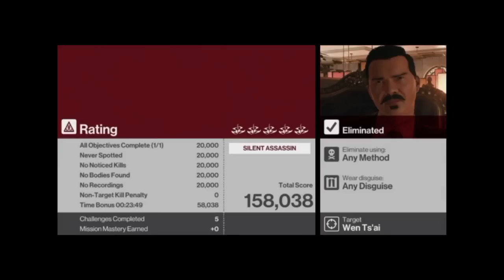HITMAN | Elusive Target #17 The Food Critic : Wen Ts’ai - SILENT ASSASSIN | PS4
HITMAN: The seventeenth Elusive Target Contract is The Food Critic Wen Ts’ai and is set in the Bangkok level of the game.
This is a Silent Assassin run.

Ts'ai is an overly critical restaurant reviewer who has panned one meal too many. He is currently in the Himmipan Hotel in Bangkok for a surprise visit. The contract is to eliminate him before he leaves. Watching the briefing video let me know he was going to be around the restaurant / kitchen area, and I found him quite quickly…

This one worked not to be as easy as I expected, as for a foodie, the target seemed pretty reluctant to actually eat anything. But I managed to get through with a Silent Assassin rating in the end. 16 of 17 so far (I was away for Target #11 unfortunately), bring on number 18!

► For a full playlist of the Elusive Targets, follow this